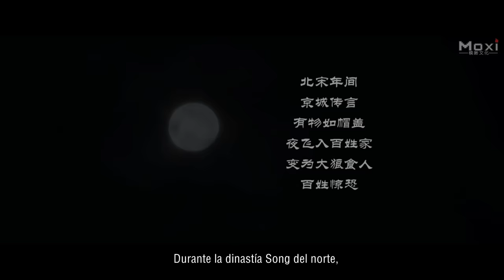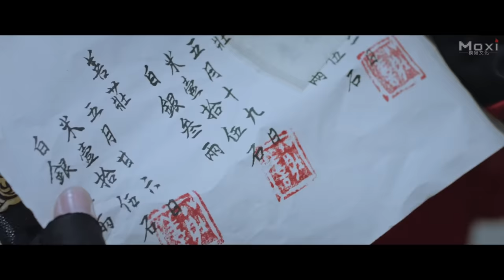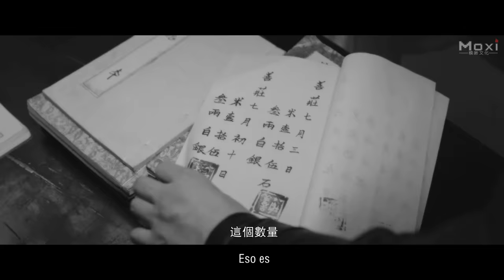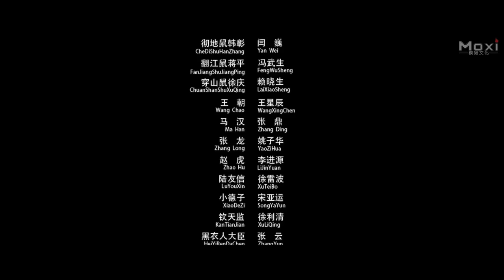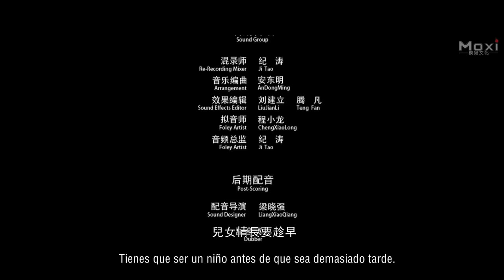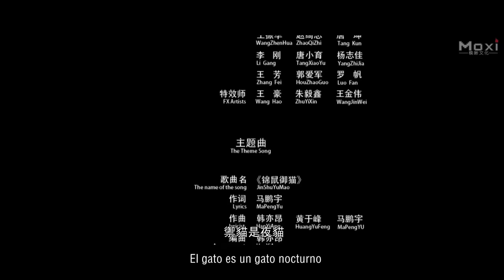El Guardia Real y El Espadachín | Pelicula de Accion de Artes Marciales | Completa en Español HD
Sinopsis: La película de acción de artes marciales "El Guardia Real y El Espadachín" cuenta la historia del guardia imperial "Royal Cat" Zhan Zhao y el héroe de Jianghu "Golden Mouse" Bai Yutang, quienes trabajan juntos para resolver un caso misterioso. Ocurrió en la ciudad de Bianliang, la capital de la dinastía Song del Norte.

Estudio: Yihu Movie.
Productores: Yang Bing, Zeng Xiaomin, Ni Kongnian, Lv Jun..
Director: Nam, Francis.
Guionista: Su Yuenian.
Protagonistas: He Minghan, Andrew Clifford Pong, Mirrre, Ken Lok Dat Wah, Ronny Ching Siu Lung, Kent Tong Chun Yip, Candy.
Géneros